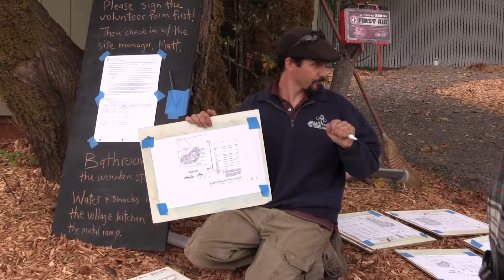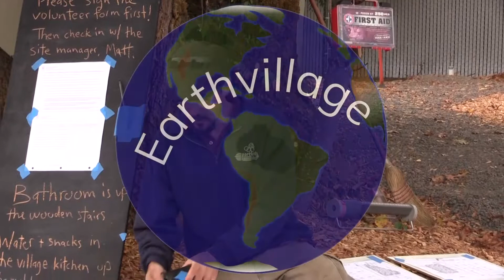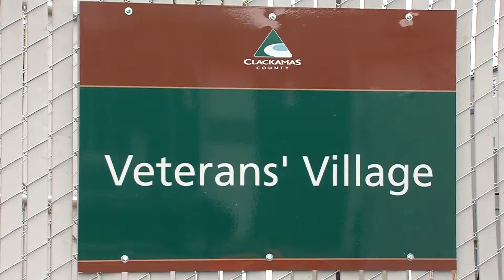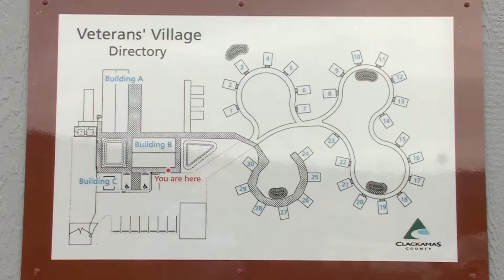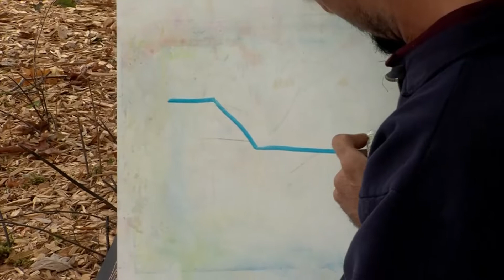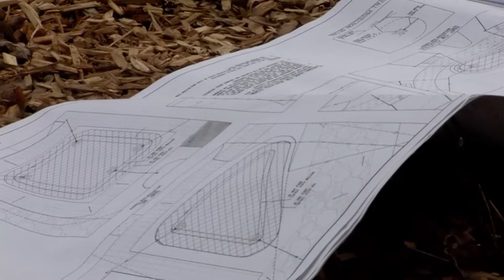Episode 4 Veteran's Village TV Version